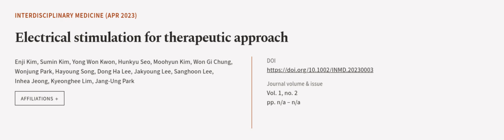Electrical stimulation for therapeutic approach | RTCL.TV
### Keywords ###

### Article Attribution ###
Title: Electrical stimulation for therapeutic approach
Authors: Enji Kim, Sumin Kim, Yong Won Kwon, Hunkyu Seo, Moohyun Kim, Won Gi Chung, Wonjung Park, Hayoung Song, Dong Ha Lee, Jakyoung Lee, Sanghoon Lee, Inhea Jeong, Kyeonghee Lim ,and Jang‐Ung Park
Publisher: Wiley-VCH
DOI: 10.1002/INMD.20230003

### Video Timestamps ###
0:00:00 - Summary
0:01:00 - Title
0:01:06 - Outro
0:01:10 - End